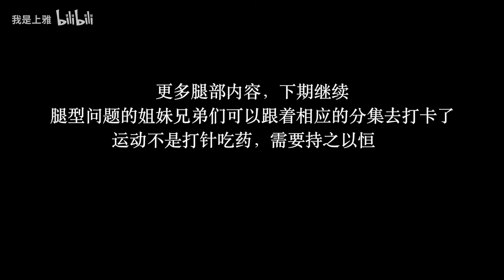康复专家手把手教学【拯救各种腿型不直】P2跟练矫正O型腿P3矫正X型腿P4矫正XO型腿